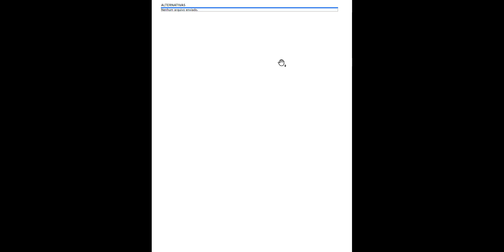Com suas palavras descreva a importância dos transformadores (como por exemplo: os níveis de tensão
Com suas palavras descreva a importância dos transformadores (como por exemplo: os níveis de tensão, eficiência energética, integração com unidades consumidoras, diferenças estruturais e aplicações).